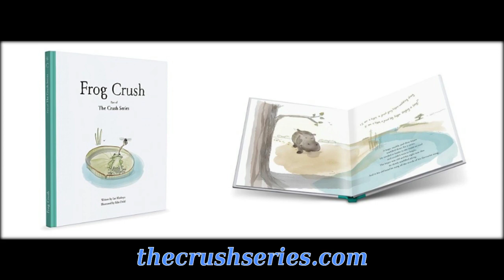Slava - Hippo Song from "The Crush Series"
Amazing series of books for children.